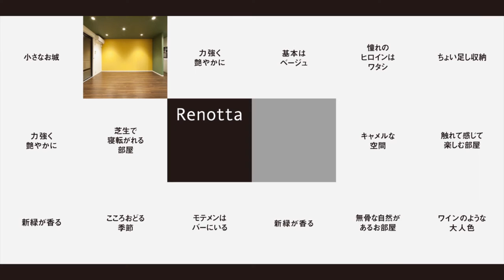【リノベーション 賃貸】REMIND LIFE〜おもいだすあのとき〜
REMIND LIFE
おもいだすあのとき

思い出の中に残る、カントリーテイストなお部屋

このお部屋にいると、不思議と懐かしさをおぼえます。だけど決して古びているわけではありません。白を基調とした内装に、レトロなパターンのアクセントクロス。オレンジのタイルが、落ち着いた自然配色の中にも華やかさをプラスしています。上を見あげれば、ヴィンテージ感のあるガラス製ペンダントライト。濃い木目調の床が、これらのモチーフをうまく調和する役割を担います。あの頃の愛おしい記憶がよみがえってくるような、懐かしくも新しいお部屋です。